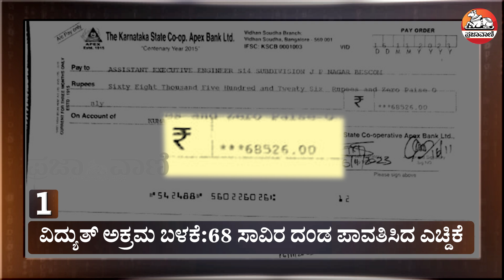ವಿದ್ಯುತ್ ಅಕ್ರಮ ಬಳಕೆ 68 ಸಾವಿರ ದಂಡ ಪಾವತಿಸಿದ ಎಚ್‌ಡಿಕೆ | H.D.Kumarswamy | Prajavani News Express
ದೀಪಾವಳಿ ಪ್ರಯುಕ್ತ ಮನೆಯ ದೀಪಾಲಂಕಾರಕ್ಕೆ ಅಕ್ರಮವಾಗಿ ಬಳಸಿದ್ದ ಜೆಡಿಎಸ್ ಶಾಸಕಾಂಗ ಪಕ್ಷದ ನಾಯಕ ಎಚ್‌.ಡಿ.ಕುಮಾರಸ್ವಾಮಿಯವರು ಬೆಸ್ಕಾಂಗೆ 68 ಸಾವಿರ 526 ರೂಪಾಯಿ ದಂಡ ಪಾವತಿ ಮಾಡಿದ್ದಾರೆ.ಇದು ಅನ್ಯಾಯ ಎಂದು ಹೇಳಿರುವ ಅವರು ವಿಪರೀತ ದಂಡ ವಿಧಿಸಲಾಗಿದೆ ಎಂದು ಆರೋಪಿಸಿದ್ದಾರೆ.ದಂಡದ ಮೊತ್ತ ಲೆಕ್ಕ ಹಾಕಿದ ವಿಧಾನ ಹಾಗೂ ಎಫ್‌ಐಆರ್‌ನಲ್ಲಿರುವ ಲೋಪದೋಷಗಳ ಬಗ್ಗೆ ಅವರು ಪ್ರತಿಭಟನೆ ವ್ಯಕ್ತಪಡಿಸಿದ್ದಾರೆ. ಕಾಂಗ್ರೆಸ್ ಸರ್ಕಾರದ ವಿರುದ್ಧ ಧ್ವನಿ ಎತ್ತಿದ್ದಕ್ಕಾಗಿ ನನ್ನನ್ನು ರಾಜಕೀಯವಾಗಿ ಬೇಟೆಯಾಡಲಾಗುತ್ತಿದೆ ಎಂದು ಆರೋಪಿಸಿದ್ದಾರೆ.